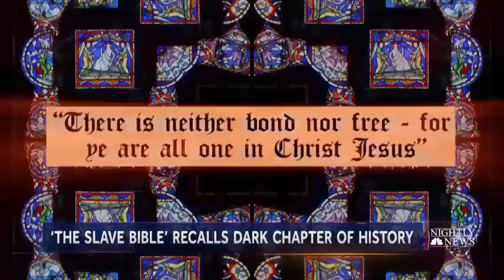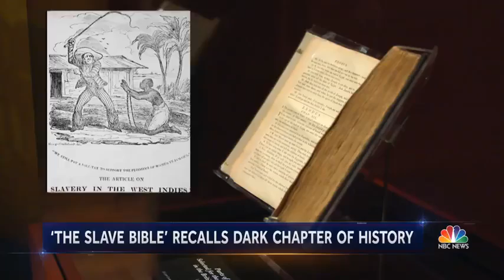Slave Bible Removed Passages To Instill Obedience And Uphold Slavery NBC Nightly News